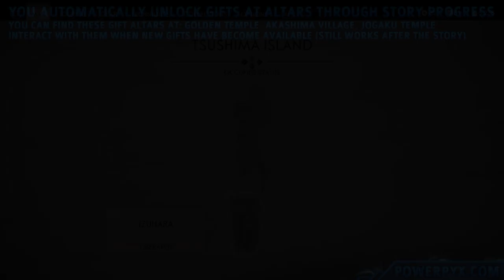Ghost of Tsushima - Gifted Trophy Guide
Ghost of Tsushima Gifted Trophy Guide - Collect 10 gifts [Bronze]

Gifts are collected from Gift Altars, for example at Golden Temple in the 1st region (a story location you automatically visit during Act 1).

More gifts become available automatically through story progress. Don't worry about this at all. You can check the gift altars during the story from time to time. Or just ignore them and check after the story, then you will have more than 10 gifts available. The gifts include resources and some wearable masks.

All Ghost of Tsushima Trophies:

The Warrior Monk
Complete all of Norio's Tales.

The Vengeful Warrior
Complete all of Masako's Tales.

The Unbending Archer
Complete all of Ishikawa's Tales.

The Headstrong Thief
Complete all of Yuna's Tales.

Teller of Tales
Complete all of the Mythic Tales.

Helping Sword Hand
Complete all Tales of Tsushima.

Flash of Steel
Defeat 20 enemies with a counterattack after a Perfect Parry.

Witness Protection
Shoot a Terrified enemy with an arrow while they are fleeing.

All in the Wrist
Defeat the maximum amount of enemies within a single Standoff.

Successfully Stagger enemies 50 times.

Successfully complete every duel.

Have a Nice Fall
Kill an enemy with fall damage by knocking them off a ledge.

Haunting Precision
Kill 20 enemies with Ghost Stance strikes.

The Ghost of Legend
Build your Legend to earn the title Ghost of Tsushima.

Quick Study
Learn the Stone, Water, Wind, and Moon combat stances.

Every Trick in the Book
Acquire all the throwable Ghost Weapon techniques.

Fully upgrade your sword.

A Charming Man
Equip a charm in all 6 slots.

Gifted
Collect 10 gifts.

Slay
Acquire 30 pieces of Vanity Gear.

Rekindle all the lighthouses of Tsushima.

Den of Thieves
Discover Umugi Cove.

Favor of the Kami
Find and honor all of the Shinto Shrines on Tsushima.

Honor the Unseen
Bow to 10 hidden altars across Tsushima.

Discover a Pillar of Honor and collect its Sword Kit.

Monochrome Masters
Purchase an item from the Black and White Dye Merchants.

Cooper Clan Cosplayer
Dress up as a legendary thief.

Dirge of the Fallen Forge
Play the "Lament of the Storm" at a friend's grave.

Personalize a scene in Photo Mode.

Avid Reader
Collect 20 Records.

Collect 20 Mongol artifacts.

Complete all Hot Springs, Haiku, Inari Shrines, and Bamboo Strikes.

Hero of the People
Liberate 12 occupied areas in Izuhara.

A Fight For The Isle…
Liberate all occupied areas in Izuhara.

Good Riddance
Liberate 8 occupied areas in Toyotama.

Securing Sanctuary…
Liberate all occupied areas in Toyotama.

Mass Eviction
Liberate 7 occupied areas in Kamiagata.

A New Safe Haven
Liberate all occupied areas in Kamiagata.

Master Liberator
Liberate the entirety of Tsushima Island.